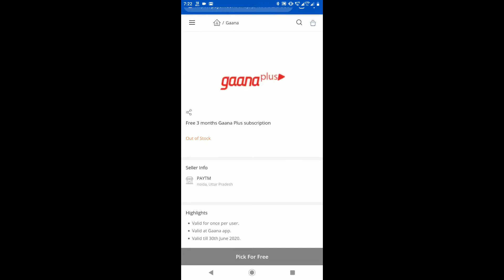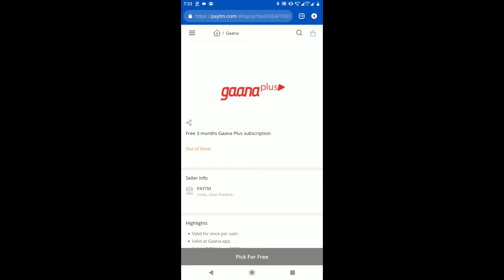Gaana free subscription 2020🔥🔥ll Hindi ll 2020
hello dosto,
Maine iss video mai aap gaana app ko free mai kaise use kr skte ho ye bataya hai. video end tak dekhna apko gaana aap ko free use krne ki process puri tarikese smaj mai aa jayegi. video accha laga ho like krna aur channel ko subscribe bhi krna.